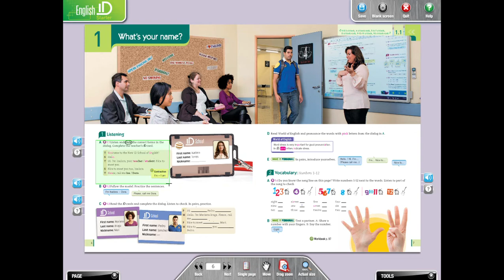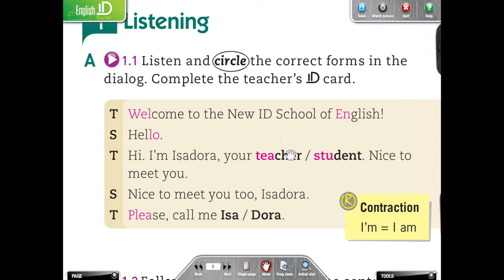Lesson 1 Pag 7 Read 1D - English ID Starter Student Book